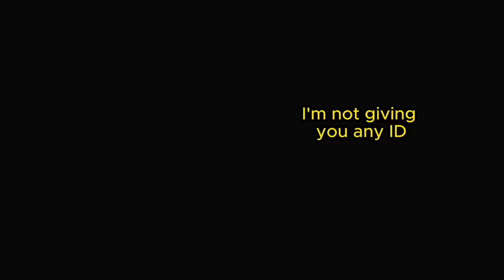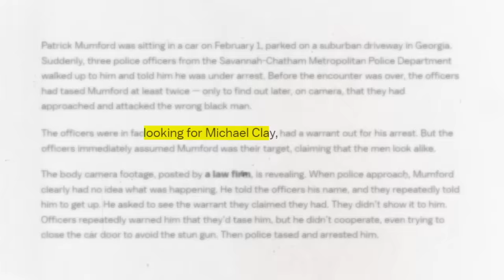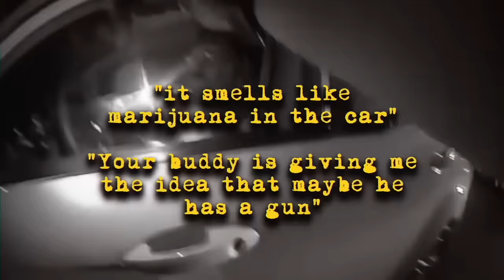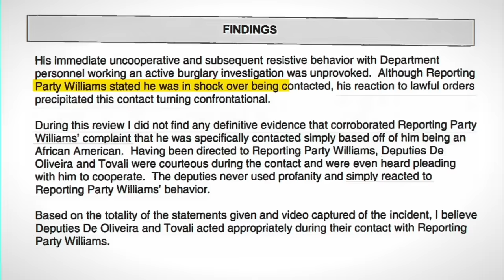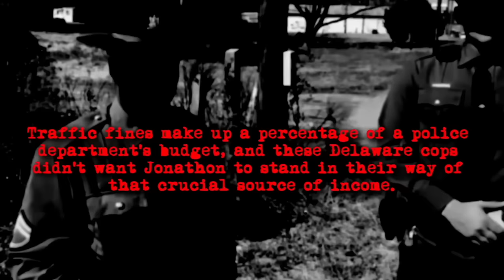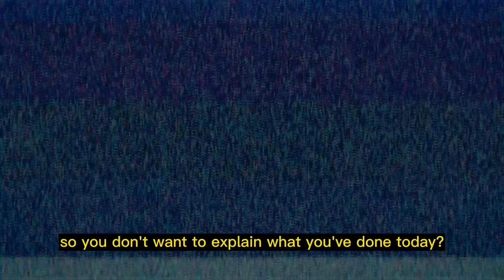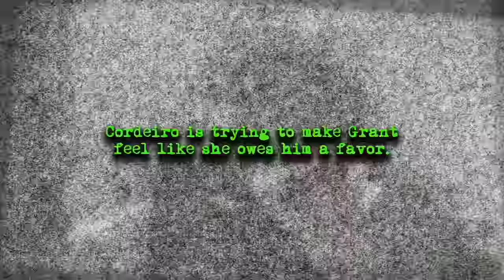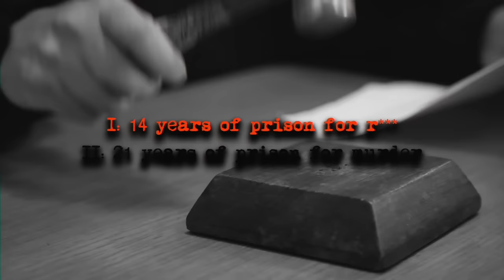When Corrupt Cops Realize They Ended Their Careers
When Corrupt Cops Realize Their Life Is Over